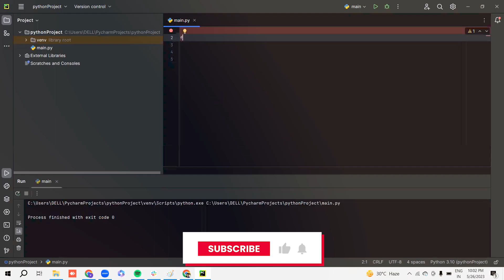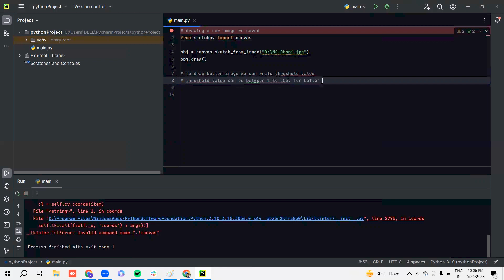Create MS Dhoni Sketch Using Python | Python Turtle Graphics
In this exciting Python tutorial, we'll show you how to create a stunning sketch of the legendary cricketer MS Dhoni using Python turtle graphics.

Watch as we demonstrate the step-by-step process of coding and animating Dhoni's portrait, combining the power of Python programming and artistic expression. Whether you're a cricket fan or a Python enthusiast, this video is a must-watch!